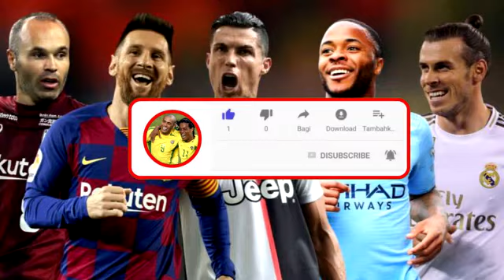Hungary vs Turkey Pes 2017 Smoke Patch